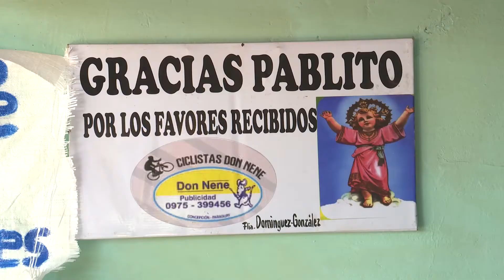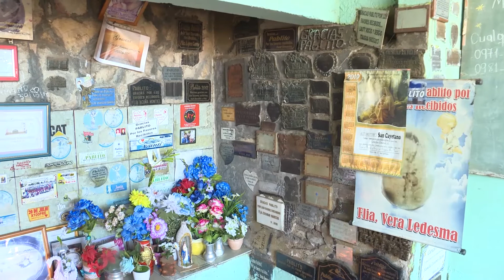kurusu Pablito recibe a cientos de fieles cada año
Informe preparado por la periodista Vivian Urbieta.